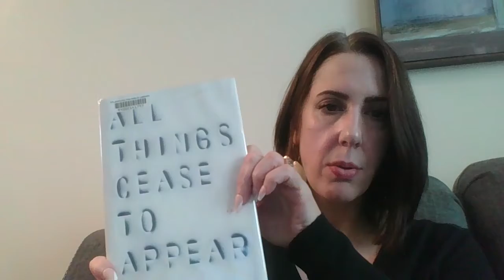All Things Cease to Appear - FulcoLibrary's DEAR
Join FulcoLibrary for D.E.A.R (Drop Everything and Read) Day 21 with this reading of All Things Cease to Appear by Elizabeth Brundage! The D.E.A.R Storytime Takeover Day will begin at 9 a.m. with storytimes every 15 minutes until 6:30 p.m. Come one, come all, join us for the fun y’all!